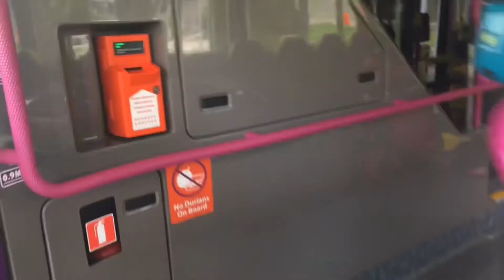Deepavali Shopping vlog singapore 2020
Hi guys
Here I’m sharing What I have purchase for Deepavali
Shopping vlog
 We have purchased for me and my daughter
Floor length anarkali salwar
Happy Deepavali dear friends